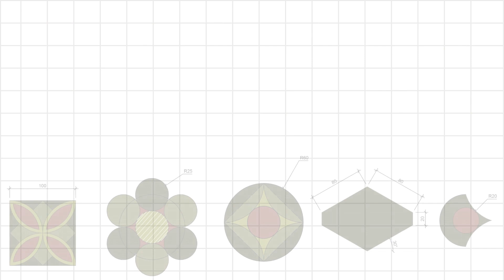SV FPT Polytechnic TP.HCM | Sản phẩm truyền cảm hứng giúp việc học AutoCad không còn nhàm chán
Trong môn AutoCad_mul317, sinh viên chuyên ngành Thiết kế Đồ họa trường Cao đẳng FPT Polytechnic cơ sở TP.HCM đã tạo ra các sản phẩm độc đáo, đầy sắc màu giúp cho việc học AutoCad không còn nhàm chán!